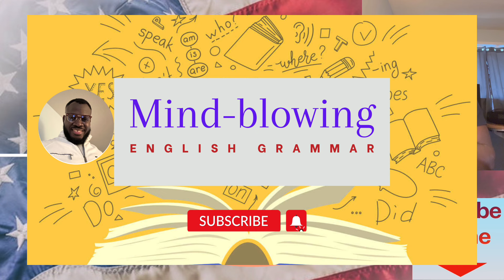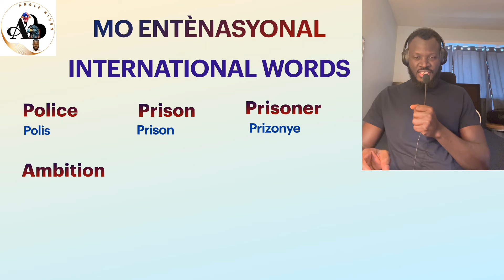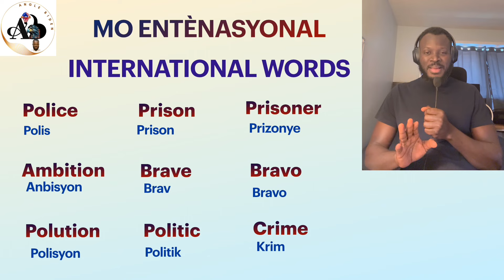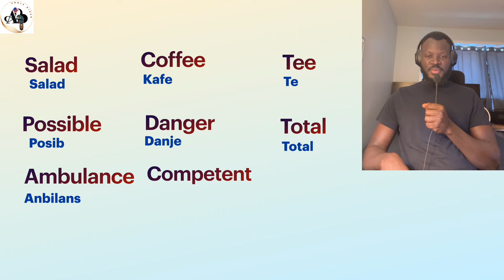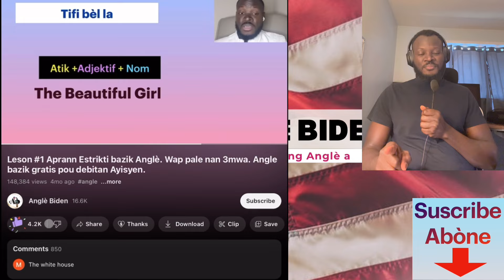60 mo angle ki deja nan kreyòl la. Vokabilè angle bazik. aprann pale angle bazik gratis